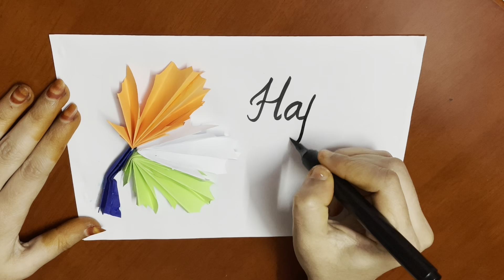How to make independence day card|independence day special greeting card|simplearts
Hai everyone,here I will show how to make a beautiful card for independence day for which you will need very few material like colour papers,glue, scissors and sketches.Hope you enjoy this video and have fun crafting 😊

independencedaycardmaking
diy easy independence day card